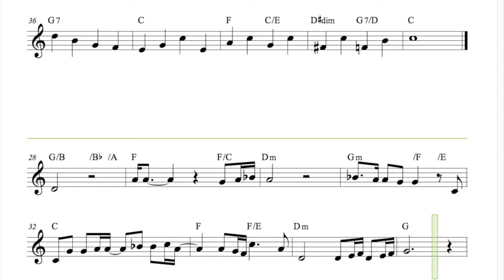Bohemian Rapsody (Fragment) - Freddie Mercury (No6)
Hi, Welcome and enjoy
You can use the sheet music,
or download the music for pedagogic,
education o personal use.

Trumpet stuff